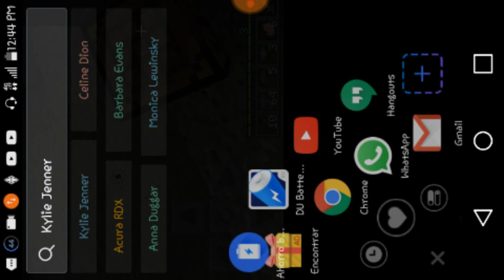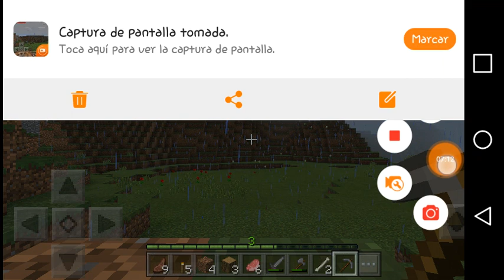Día lluvioso en Minecraft pe-nany The cripper ep3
Este juego se trata de sobrevivir en un mundo cuadrado llamado minecraft